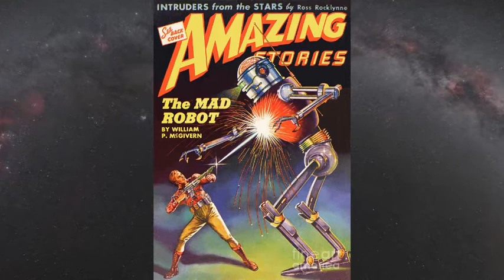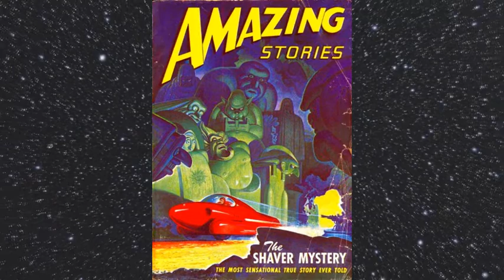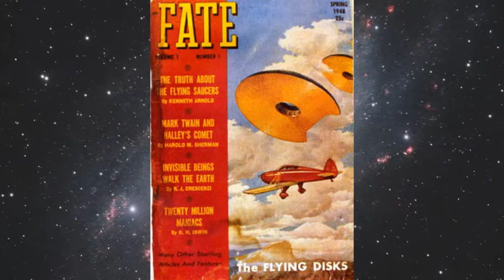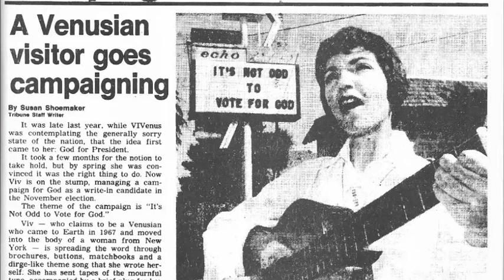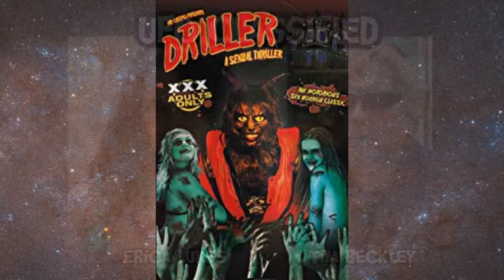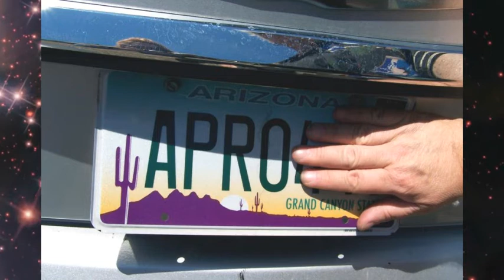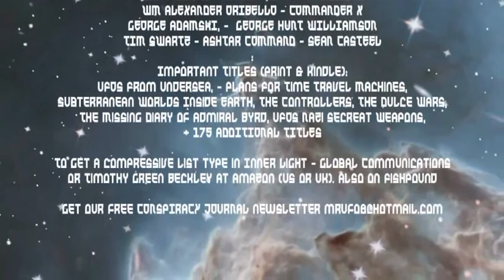TIM BECKLEY -- AT THE SPEED OF LIGHT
UFO Declassified  (KCORradio.com) host Erica Lukes gets our own TIM BECKLEY before the microphone and bombards him
with questions about his career and his belief in UFOs and how his attitude has changed over the years. This is a jam packed
show with tons of information Beckley says he is sharing for the first time. "Some of my beliefs might be considered fringe even for this subject, but UFOs are NOT just vehicles from another planet. The subject is more complex than including just one
theory."  Beckley goes into the history of his publishing empire, talks about some of his favorite  works and about his
own experiences and synchronocities. There is very little he leaves out. Beckley is the co host along with Tim Swartz of
Exploring the Bizarre, and heads the Inner Light - Global Communications publishing firm.